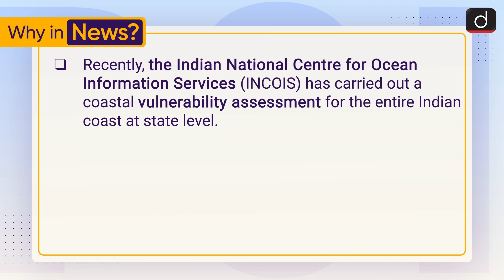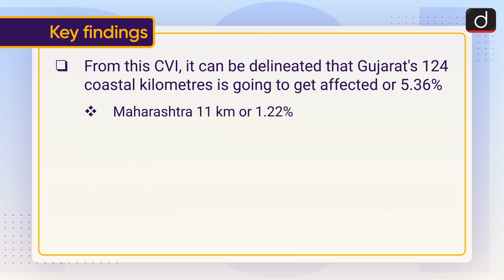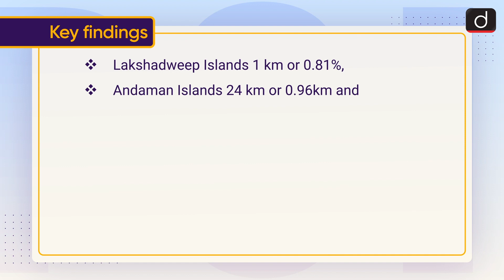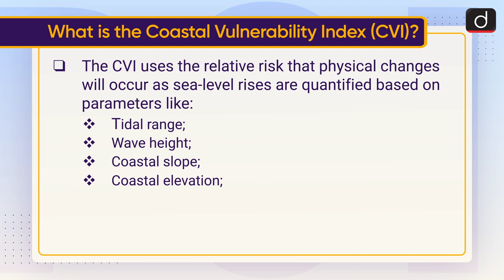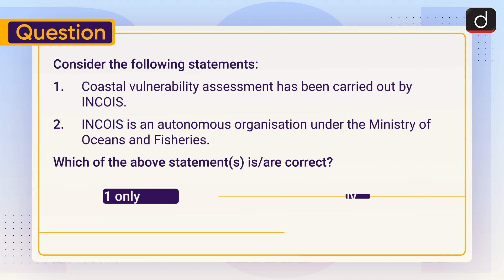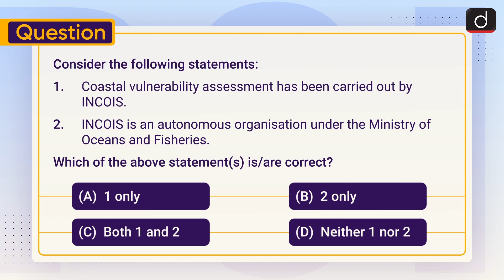Coastal Vulnerability Index (CVI) - To The Point | Drishti IAS English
This video covers the given topic, ‘Coastal Vulnerability Index (CVI)’ in the following structure:

Key Findings
Coastal Vulnerability Index (CVI)
INCOIS